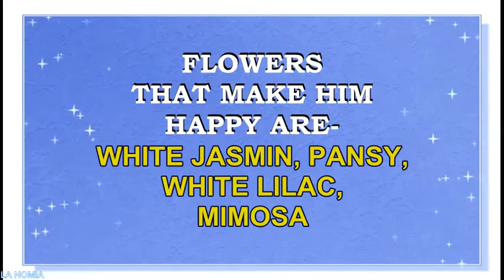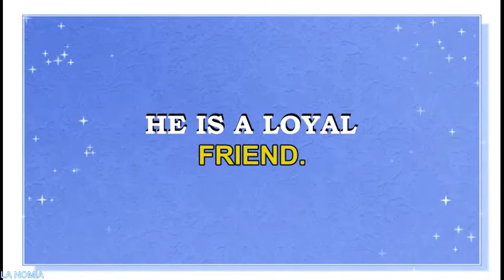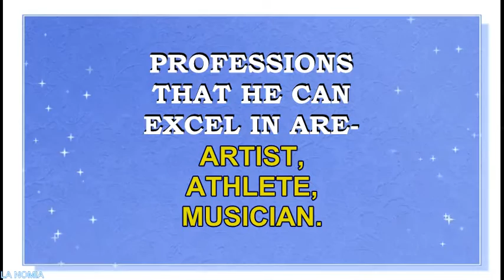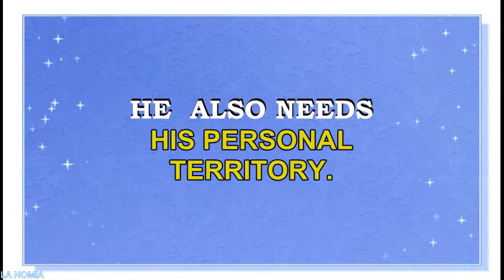NAME DYLAN - FUN FACTS AND MEANING IF THE NAME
Meaning of the name Dylan . What is the meaning of the name Dylan?
Name Dylan  originates from the Welsh word  which means "son of the wave, son of the sea". This name is in the list of TOP 500 names of USA. Famous bearers of this name are.
Welsh poet Dylan Thomas,
American folk singer Bob Dylan.
What are lucky days for Dylan? What are lucky colors for Dylan? What are lucky professions for Dylan? How special is Dylan? You will find answers to these questions in this movie. We collected the fun facts about the name Dylan in this movie